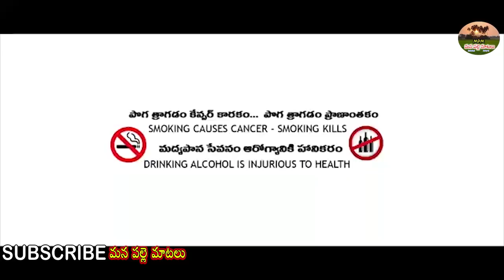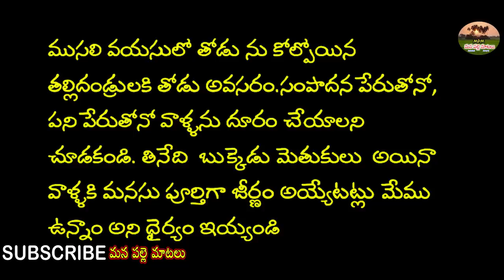కొడుకు కోడలు ఇంటికి అత్తే //village video//telugu new short films//mana palle matalu//anitharaj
hi all
wellcome to
mana palle matalu   YouTube Channel is a One Stop Complete Entertainment For Telugu Short Films and Telugu Comedy, Our videos show the Typical Behavior of People in the Village, Village Cultures.

actors: ,Rajani,shiva,hanuman kanaparthi,madhu,raj kumar,laxmi

story, screenplay ,direction, Camera:AnithaRaj

Editing,Producer  Raj kumar